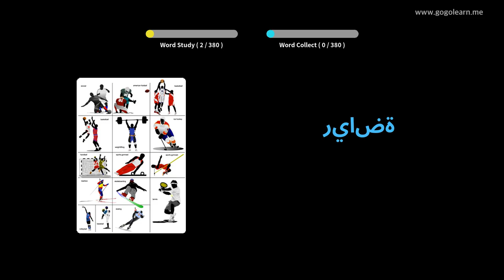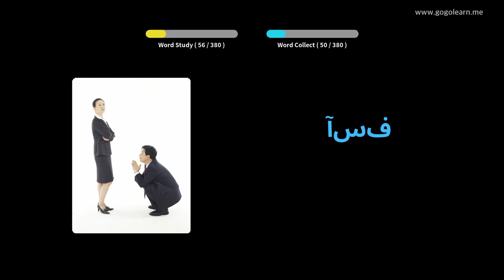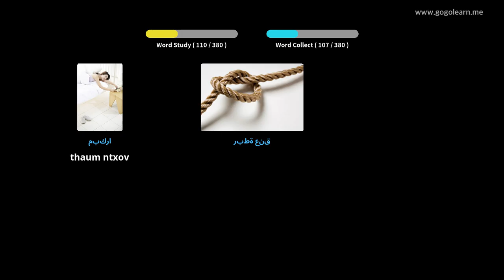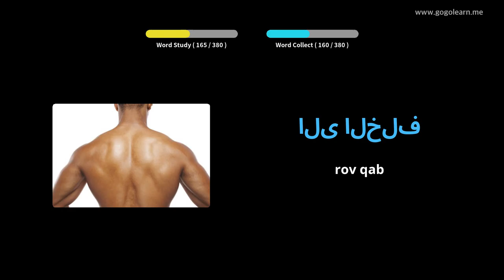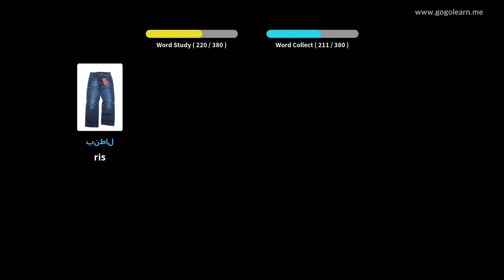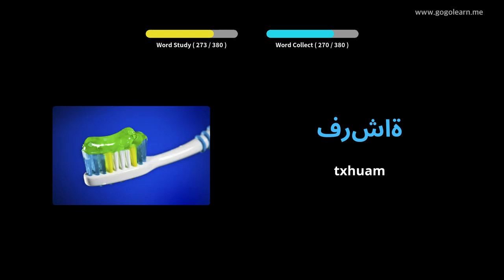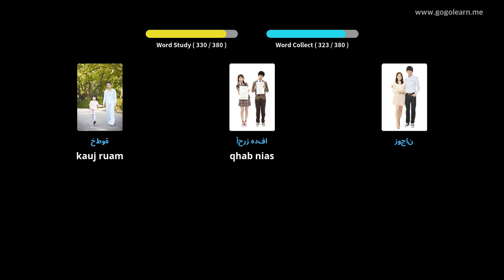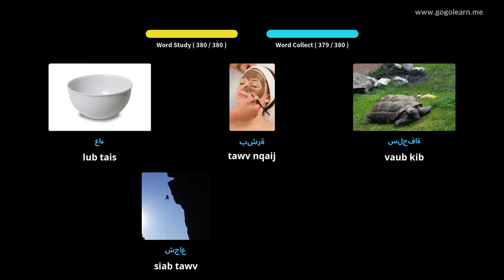Араб хэлний толь бичиг Үндсэн хүүхдүүд | Golearn